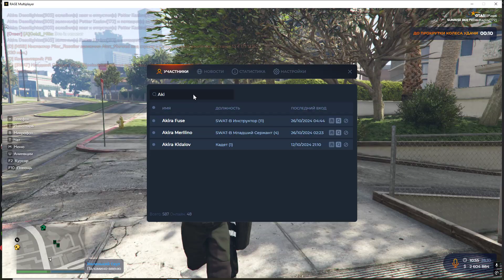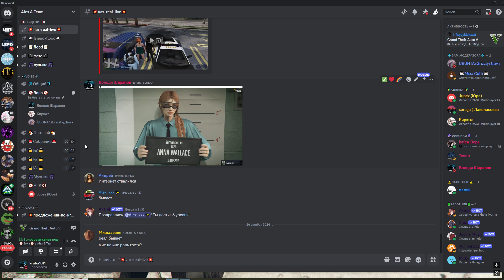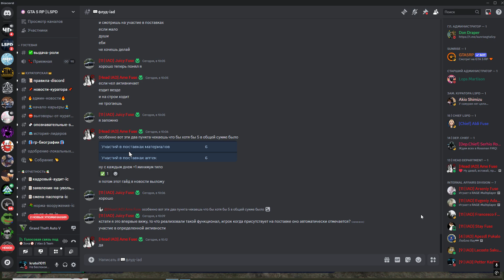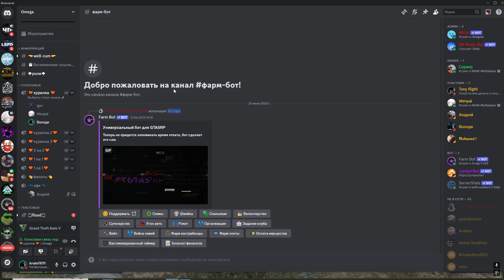обман на акционе ГТА Пр сервер Санрайс Админ пишит что это ИС МОМЕНТ . Админ сними в деле 100%